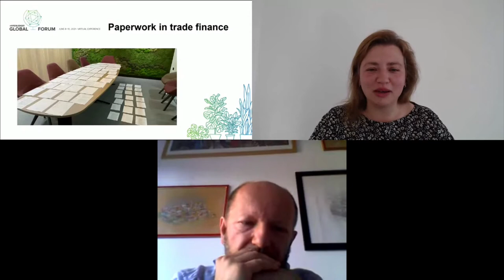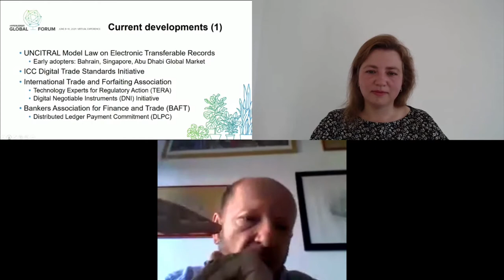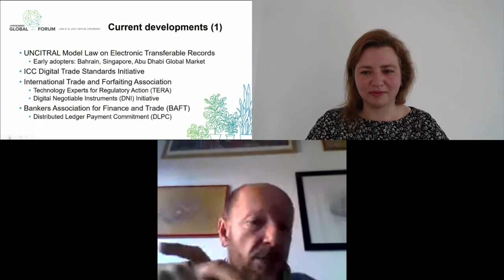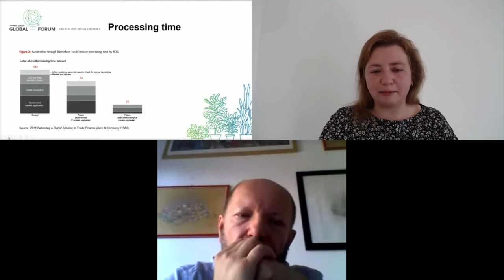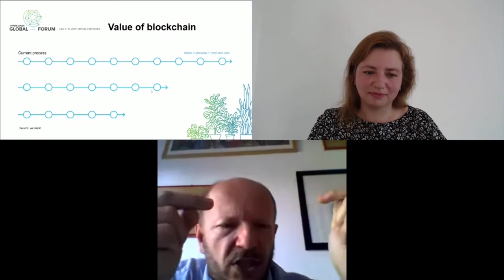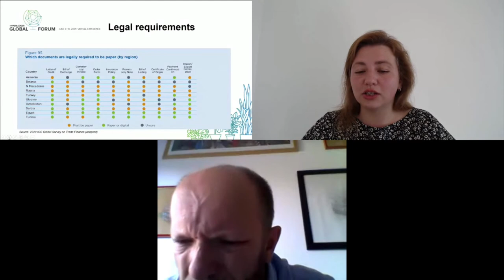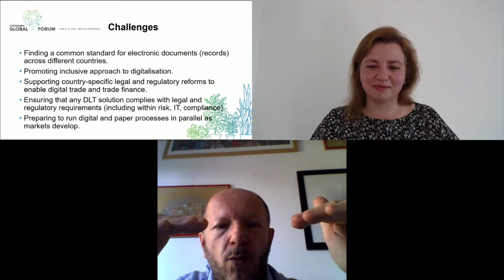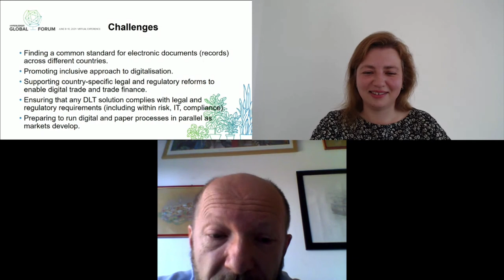Legal and Regulatory Barriers to Digital Trade - Dr. Maria Mogilnaya, EBRD & Andrea Frosinini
Legal and Regulatory Barriers to Digital Trade - Dr. Maria Mogilnaya, EBRD & Andrea Frosinini, Trade Finance Freelance

The global coronavirus pandemic has put a spotlight on the urgent need to move away from paper documents in trade transactions. And while trade and trade finance transaction across the developing countries are still very much paper-based, the future of trade is digital. When developed countries make the shift to digital processing of trade and trade finance transactions, it will be up to development banks to ensure that local commercial banks across developing countries are not left behind! This session will present the results of the 2021 survey of the legal/regulatory readiness by the developing countries in the EBRD regions to embrace digitalisation in trade and trade finance as well as the intrinsic barriers to digital trade and the development of ecosystems to support digital solutions. This session will also offer ideas on the adoption of legal frameworks to enable digital trade.

Session Details & Slides (if available)-